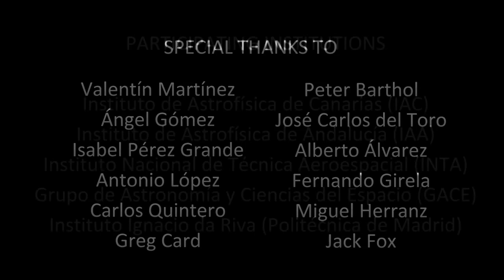Aficionados españoles obtienen las mejores imágenes círculo polar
Proyecto Daedalus
Aficionados españoles obtienen las mejores imágenes del círculo polar ártico desde la estratosfera

Hasta ahora no existía documentación gráfica alguna en alta definición tomada desde la estratosfera sobre esta zona de la Tierra. Un grupo de aficionados españoles, gracias al Proyecto Daedalus y el apoyo de diversas instituciones científicas, entre ellas la NASA y algunas españolas, lo han hecho posible.

Un grupo de aficionados españoles perteneciente al Proyecto Daedalus de la Asociación AstroInnova ha liderado un proyecto de toma de imágenes y grabación de vídeo desde la estratosfera alrededor del círculo polar ártico.

Para llevar a cabo el experimento, el equipo hizo uso del instrumento Image Recording for Sunrise (IRIS) diseñado y construido por el Proyecto Daedalus para participar en Sunrise II, una misión internacional de estudio del Sol.

El IRIS viajó a través del Telescopio Solar Sunrise elevándose hasta los 37 km de altura. Este instrumento incorpora tres cámaras de vídeo de alta definición para grabar los eventos principales del vuelo, como pueden ser el lanzamiento o la fase de crucero.

Durante los seis días de misión, desde el norte de Suecia y Noruega hasta la Península de Boothia en Canadá, el instrumento no solo obtuvo imágenes en alta definición, sino que también grabó un vídeo de alta calidad desde la estratosfera, cubriendo el viaje al completo, algo sin precedentes hasta ahora.

Gracias al IRIS, los investigadores podrán comprobar las condiciones en las que se desarrolla una misión de estas características. Además, les permitirá analizar la dinámica de las diferentes capas de la atmósfera al atravesar alrededor de un 99% de esta.

El proyecto no podría haberse hecho realidad sin la colaboración de diversas instituciones científicas, entre ellas la NASA y otras de ellas españolas como son la Universidad Politécnica de Madrid, Universidad Politécnica de Valencia, Instituto de Astrofísica de Andalucía, Instituto de Astrofísica de Canarias y el Instituto Nacional de Técnica Aeroespacial (INTA).

Proyecto Daedalus es una iniciativa conjunta de un grupo de colaboradores interesados en actividades aeroespaciales

Formar parte de un equipo de investigación ya no es cosa de científicos solamente. El Proyecto Daedalus ha permitido por primera vez participar a un grupo de aficionados en una misión.

Proyecto Daedalus es una iniciativa conjunta de un grupo de colaboradores interesados en actividades aeroespaciales realizando vuelos de interés científico a la estratosfera. Sus miembros fundadores son Aitor Conde, Miguel Ángel Gómez, Pedro León, David Mayo, Fernando Ortuño y Rubén Raya, a la que se suma una larga lista de colaboradores que se han incorporado a lo largo de proyecto.

Esta organización es gestionada por AstroInnova, que es una asociación de ámbito nacional, iniciativa de un grupo de entusiastas de la astronomía y el espacio, con el fin formalizar sus actividades en estas áreas.